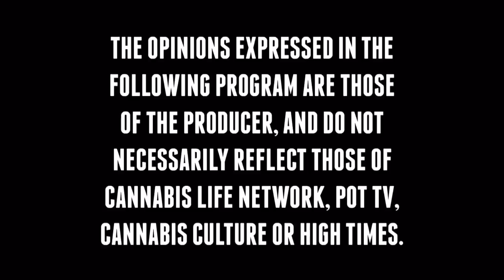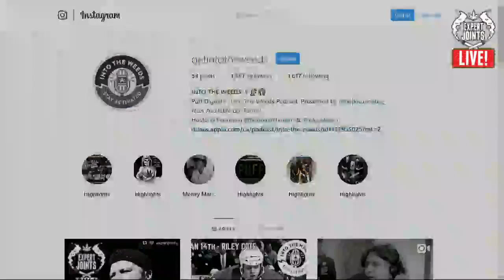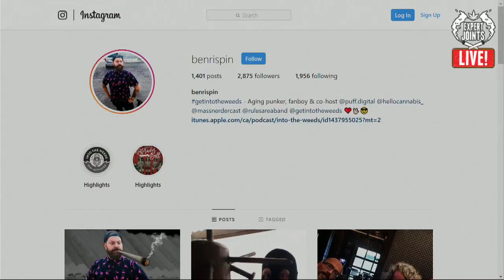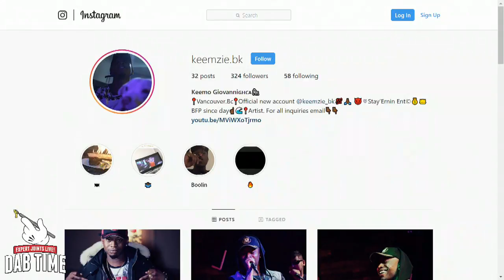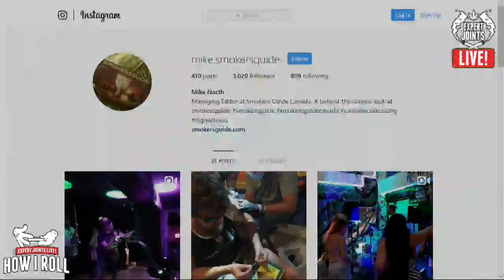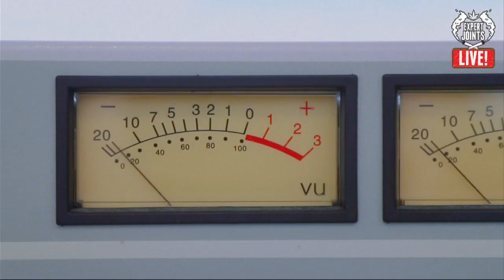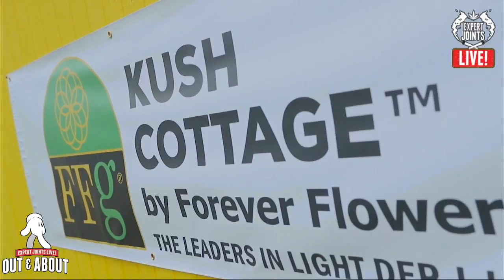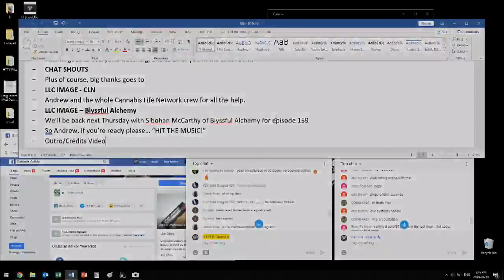Expert Joints LIVE on CLN - Much Media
This week Craig welcomes Tweedledoob, and the Creative Director at Puff Digital & Co-Host of the INTO THE WEEDS Podcast Ben Rispin to the show. He also has ‘How I Roll’ with Mike from Smokers Guide, Dab Time with Tha Big Puffa – featuring music from Keemzie, and the debut of the new Out & About: At The Emerald Cup video from Cannabis Life Network too.

Join Craig Ex every Thursday at 4:20 PM PT from Studio710 for another episode of "Expert Joints LIVE!"

**Expert Joints does not sell cannabis, and cannot formally recommend the usage of cannabis. Please consult your medical practitioner, and obey your local regulations regarding cannabis, as you see fit.**